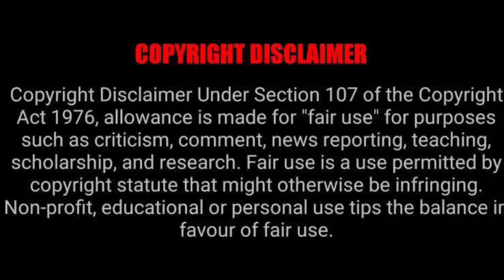Jersey Movie Review Tamil The Cricketer 2021 An Inspiring Father Son Tale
Jersey is a 2019 blockbuster telungu movie staring Nani ShraddhaSrinath Sathyaraj in the lead roles.

Jersey is also dubbed as TheCricketer in Sunnxt the music is by AnirudhRavichander

Jersey is a inspiring story explained in tamil
TheCrickee full movie review only on TakkarTv your one stop entertainment channel.

Image Credits :Sunnxt

Twitter